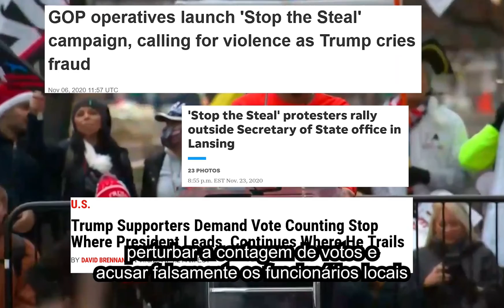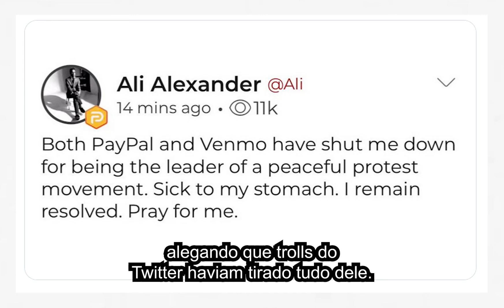Ali Alexander e o Stop the Steal foram fundamentais para a invasão do Capitólio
A especialista do Right Wing Watch, Kristen Doerer, detalha o papel que Ali Alexander e o Stop the Steal desempenharam no ataque de 6 de janeiro ao Capitólio dos EUA antes das audiências do Comitê Especial da Câmara de junho de 2022.

Saiba mais em rightwinginsurrection.org.